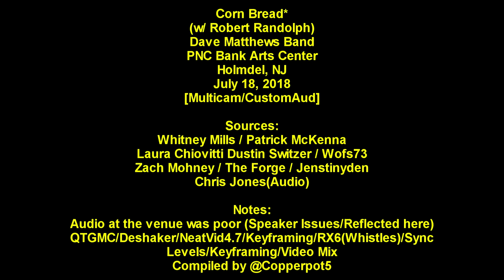Dave Matthews Band w/ Robert Randolph - "Corn Bread" - 7/18/2018 - [Multicam] - Holmdel, NJ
Robert Randolph guests w/ DMB on "Corn Bread" in Holmdel, NJ.  Multicam/Taper Audio.  The venue had speaker/audio issues so unfortunately the audio on this reflects that.  This is the 2nd time Robert has guested on Corn Bread (the prior time was in 2016 at Chula).